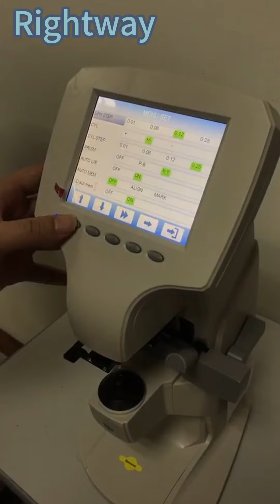2024 how to use L800 hot sale glasses equipment digital lens mete